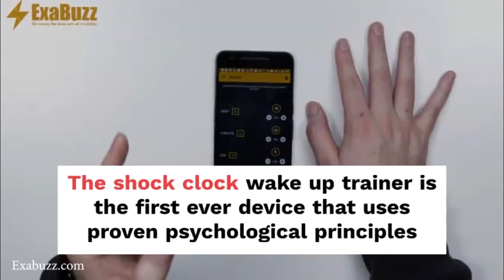This Bracelet Will Shock You If You don’t wake up or if you Eat Too Much Fast Food.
AMAZON is selling a bracelet which will give you an electric shock if you don’t wake up or even if you eat too much fast food.

The Pavlok Shock Clock isn't like other alarm clocks you've tried. Other alarms rely on annoying you until you give up and get out of bed – awake -- but now in a terrible mood because of your annoying alarm.

That is NOT how you want to start your day.

Often, a simple touch can work much better than the sound of an alarm.

The Pavlok Shock Clock is the first device that uses effective, tested sensory inputs to wake you up and keep you alert.

Quit bad Habits

In case you’re struggling to lose weight fit or save some cash, this clever little device could be the solution to your problems.

Basically, every time you step out of line, the bracelet will give you a 350-volt electric shock, just to give you a simple reminder.

And to give you a bit more of an incentive to be good, your mates can even download an app which means they can give you a buzz if they catch you eating an extra slice of cake or going on a spending spree.